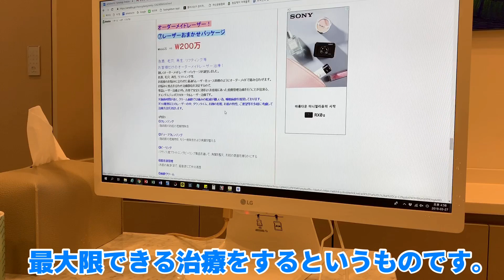肌だけ韓国芸能人並みにキレイになりました😂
今回受けたコース：レーザーおまかせ　300万ウォン

追記：予約の受付は2か月前の月初めからだそうです！
例)3月分の予約は1月1日からスタート
だからあまりに遠い4か月後の予約とかは取れないらしいのであしからず(;´･ω･)

★お店情報★
チョンダムジェイ美容クリニック

서울시 강남구 청담동 83-8 나나빌딩 4층
（ソウル市　江南区　清潭洞83‐8　ナナビルディング４階）
盆唐線　狎鴎亭ロデオ駅　４番出口　徒歩２分

콘텐츠 의뢰문의 여기로 부탁합니다.